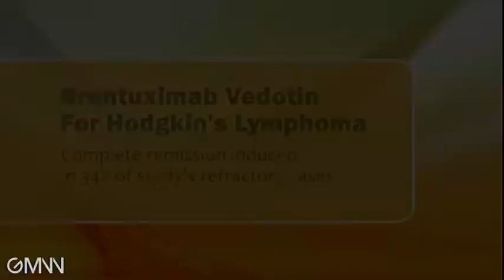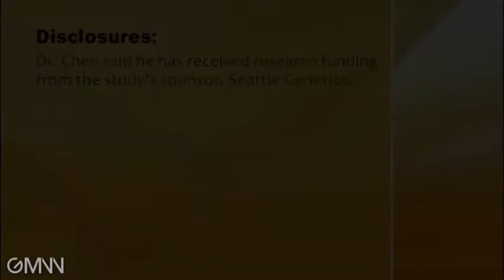Brentuximab and Refractory Hodgkin's Lymphoma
Brentuximab vedotin, an investigational agent, was associated with complete remission in 34% of patients whose Hodgkin's lymphoma recurred after autologous stem cell transplants, based on data from a phase II trial of 102 patients.